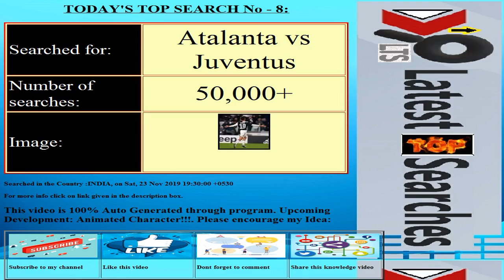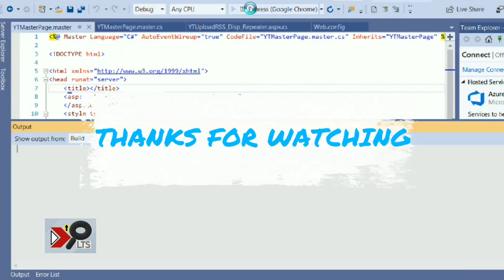Today's Latest Top Searches||Date:20191123||COUNTRY:INDIA||Trending Searches||Top 10